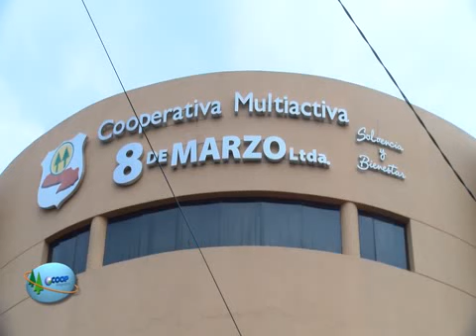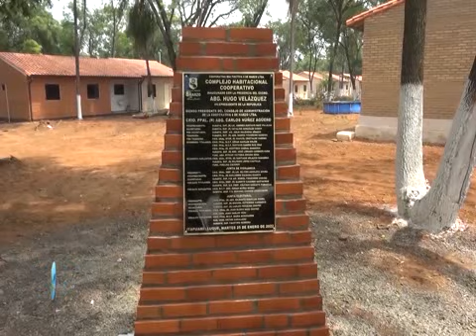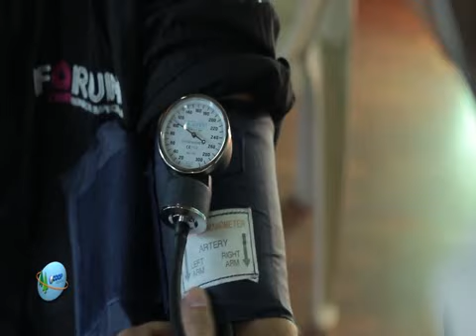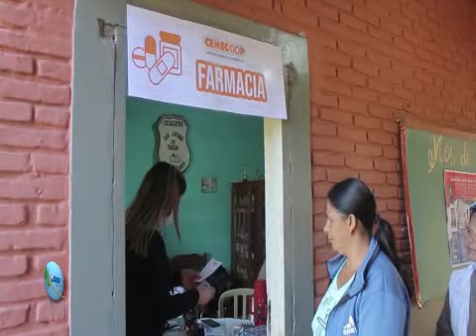coop magazine, cooperativa 8 de marzo resumen 2022